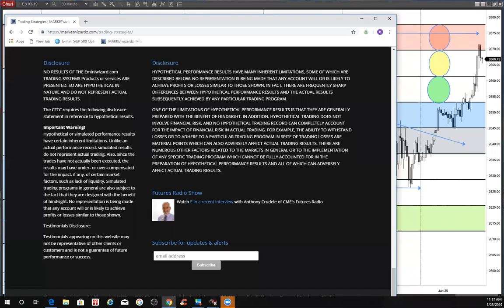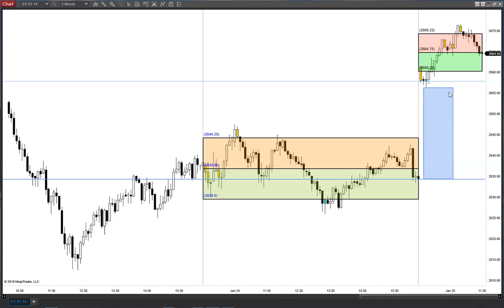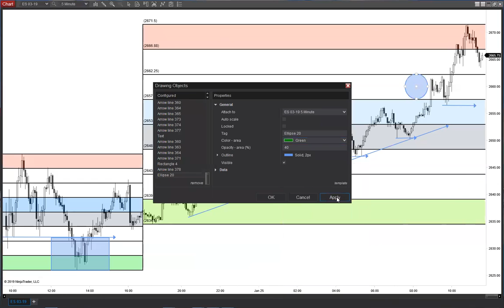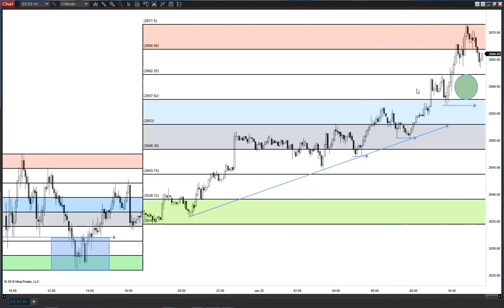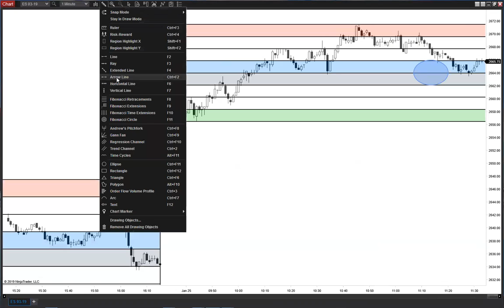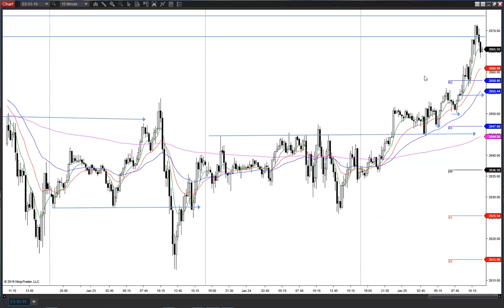The Primary Trade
34 held overnight, ratchet higher. microscopes and binocular views.45 Breakout,. Later in the day, lunch and afternoon may be for profit taking. Stolen range.  Buy High Sell Higher.  Late morning review. Believe in the trade.